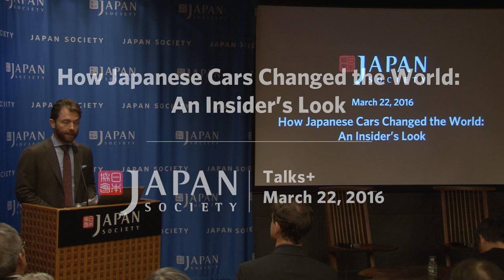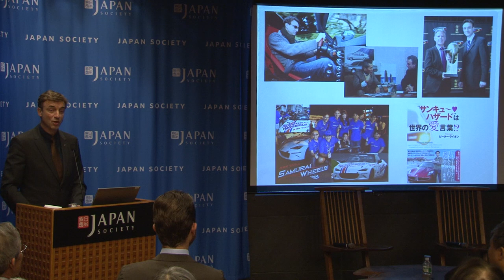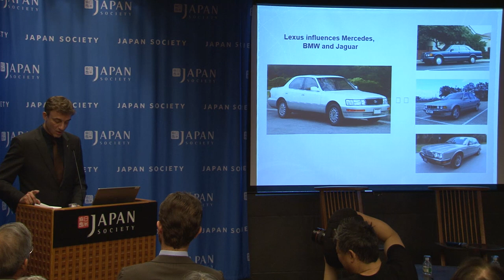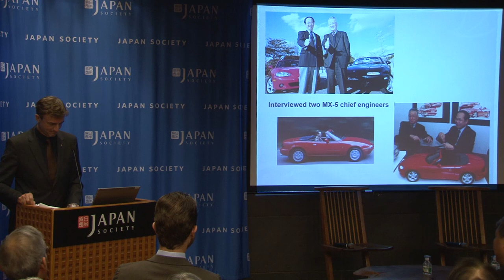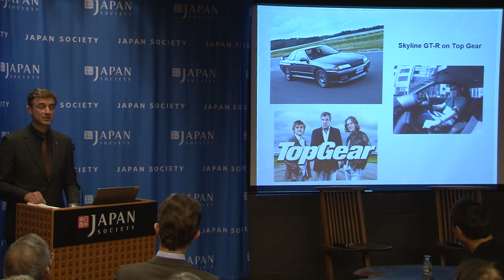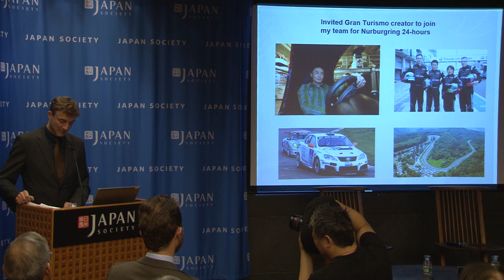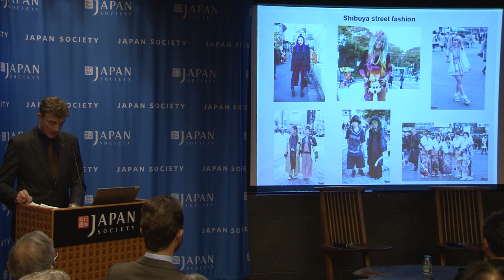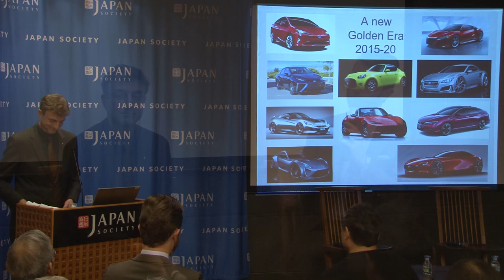How Japanese Cars Changed the World: An Insider’s Look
Japan brought us the hybrid car, the Gran Turismo driving game, drifting, Speed Racer, and now the world’s first production fuel-cell car. Japanese innovations inspired high-end European automakers to realize more reliable, better handling cars. Tokyo-based motor journalist, World Car Awards’ Chairman and host of the international car show ‘Samurai Wheels,’ Peter Lyon examines the highlights of Japan’s car industry, its successes, failures and the latest technologies including artificial intelligence, pedestrian safety and autonomous driving. The talk will be moderated by CNET editor Tim Stevens. Followed by a reception.

Peter Lyon
Born in Perth, Australia in 1960, Peter Lyon graduated with a BA majoring in Politics and Japanese Studies from the University of Western Australia. He also studied advanced Japanese language at Japan’s prestigious Keio University. As a fluent speaker and writer of Japanese, he went to Japan in 1988 and began contributing automobile related stories and test drive reports to Australia’s Motor Magazine. He now writes for six publications worldwide, including two in Japanese. He authored a book in Japanese in 2014 called “Flashing Hazards” about Japan’s car culture, and from spring 2015 has hosted a TV series called “Samurai Wheels” on Japan’s national broadcaster NHK World. Lyon has also raced cars since 2000, culminating in a 4th in class placing in Germany’s Nurburgring 24-hour endurance race in 2010. He is chairman of the World car Awards, a juror for Japan’s Car of the Year and a judge for Toyota’s Dream Car Art Contest.

Tim Stevens
Tim Stevens is Editor-in-Chief for Roadshow, CNET's automotive portal. A journalist with more than 15 years of experience, Mr. Stevens runs Roadshow, CNET's new site focusing on the intersection of tech and automotive. Additionally, he is a frequent contributor to major domestic and international news outlets, sharing his insights and perspectives on such topics as consumer technology and the latest advancements in the automotive industry. Mr. Stevens focuses on deep, immersive features telling the behind-the-scenes stories of products ranging from smart watches to muscle cars. He serves as a judge on the CEATEC Innovation Awards panel, attended the exclusive 2013 XPRIZE Visioneering Conference and regularly acts as speaker and moderator at industry events. He joined CNET in 2013 after serving as editor-in-chief of Engadget, part of the AOL /Huffington Post network.